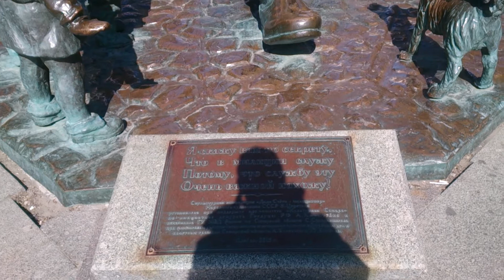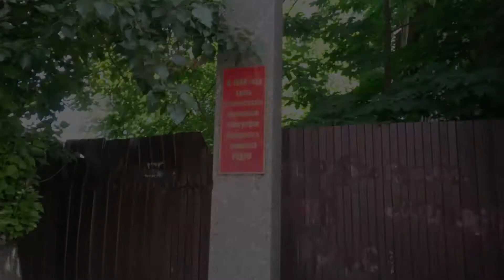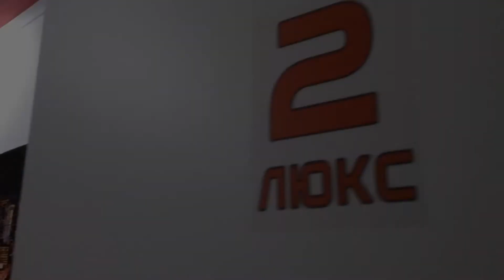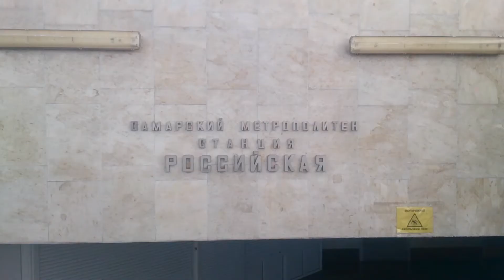Самара прогулка 2021 год, основные достопримечательности,что посмотреть, отзыв о городе.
Самара прогулка, отдых в Самаре,что посмотреть в Самарае, поездка Санкт-Петербург, Соль-Илецк,через 8 городов, часть 5 Самара. Достопримечательности Самары, что посмотреть в Самаре за один день, отзыв о городе Самара. Поездка Санкт-Петербург,Уфа,Нефтекамск,Оренбург,Соль-Илецк,Самара, Нижний Новгород,Ярославль,Рыбинск.